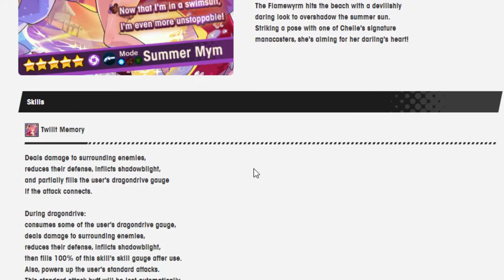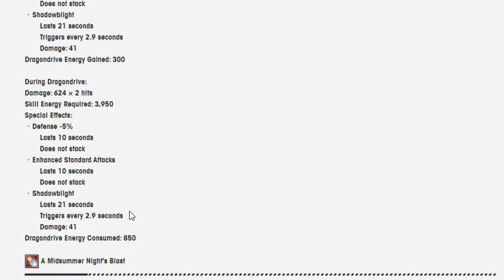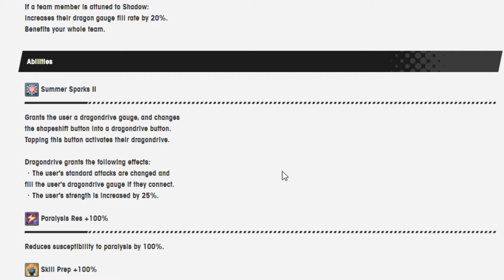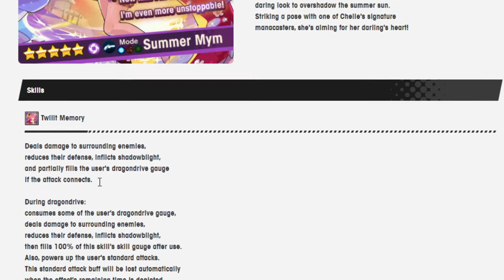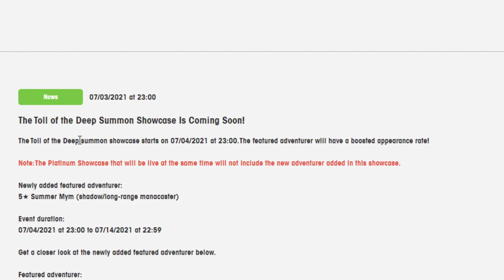Summer Mym's got a gun! Taking a look at Summer Mym! Dragalia Lost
mmmmmmmmmmmmmmmmmmmmmmmmmmmmmmmmmmmmmmmmmmmmmmmmmmmmmmmmmmmmm summer mym